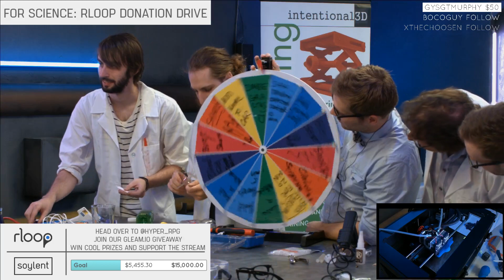Hyper Race | Bottle Car Race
Nate & Scott vs Jordan & Goobers. Who will win?

It's Science Day on Hyper RPG! We're supporting rLoop in their efforts to create a prototype hyperloop pod for the SpaceX Hyperloop competition!

Thanks to the Hyper RPG Thumpers we raised $17.5K for rLoop!